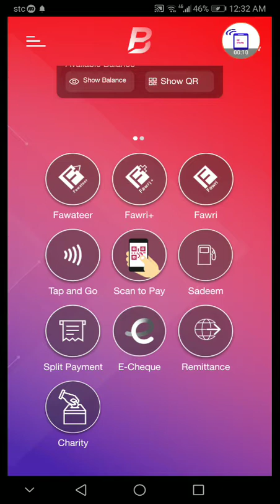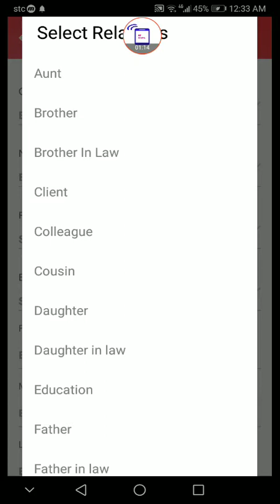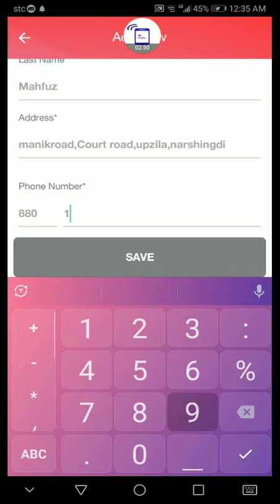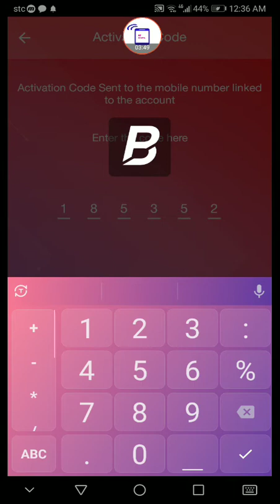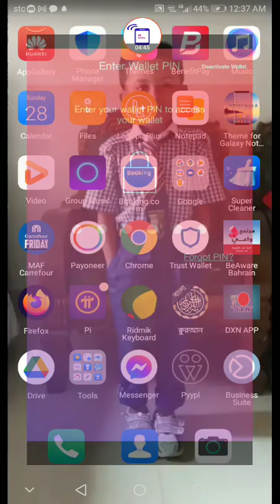how to add beneficiaries on Benefitpay।।Cash pickup।।bank transfer।।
add beneficiaries on Benefitpay
how can for that vedio
how can cashpicup add beneficiaries
how can bank transfer add beneficiaries
full tutorials  that vedio if that vedio is helpfull for all and like the vedio
after Share the vedio